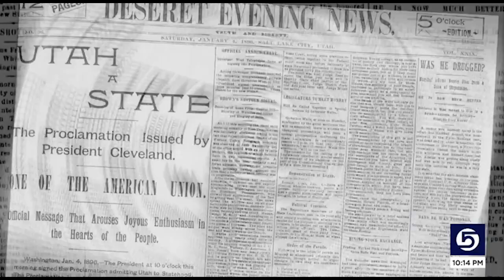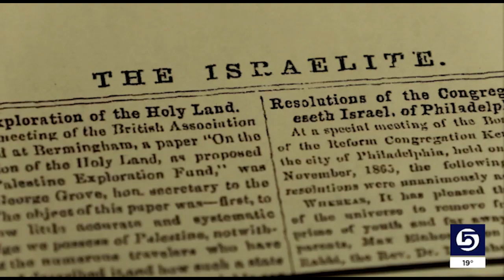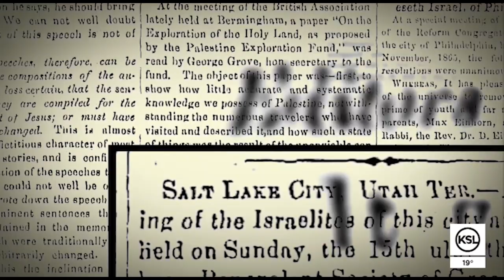Uncovering Utah Jewish History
Q4, Solo Top, In Depth/Investigative
2nd Place, Erin Cox, KSL, Salt Lake, "Uncovering Utah Jewish History"